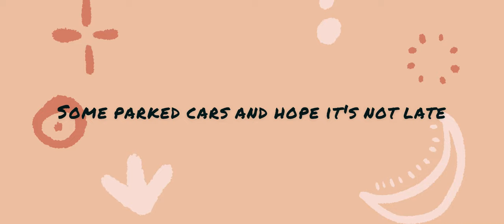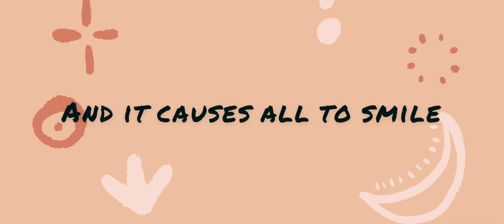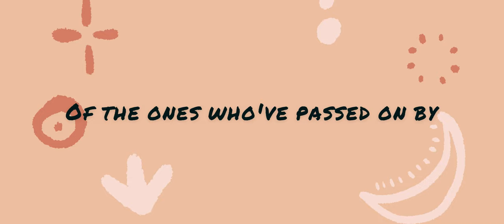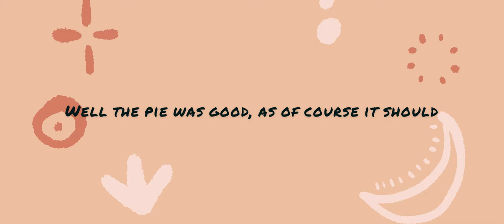Happy Thanksgiving Night- ZAHD (feat. Justin TenCate )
Who said there weren't Thanksgiving songs? I fully wrote and arranged this piece. Check me out on instagram (@zahd_35).

A special thanks to @justintencate_knoxpresby7670  for the vocals, and David Pereira for the cover art illustration. Thanks to Pixabay for the use of the following SFX: children, dinner, and kitchen.

This video was produced on Microsoft Clipchamp- Video Editor